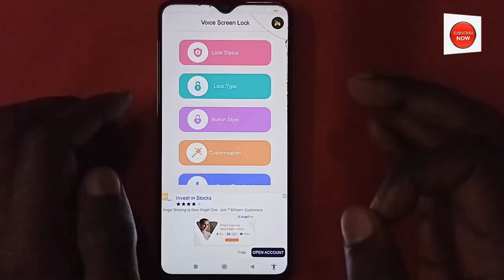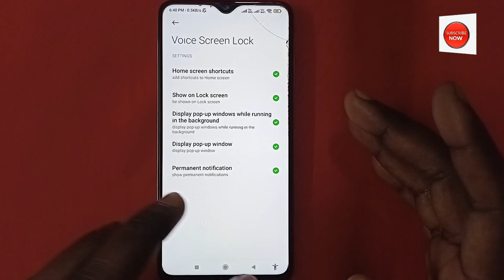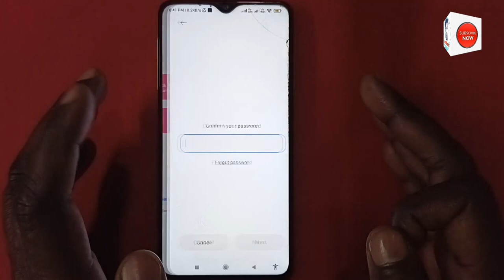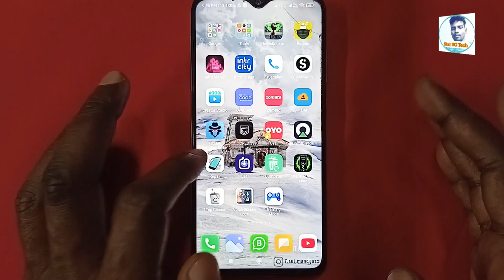पुराने Screen Lock छोडो लगाओ बिलकुल नया Screen Lock | सिर्फ आपके अवाज से खुलेगा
1) Camera Tripod
2)Mobile Tripod
3)Mobile Tripod
5)Light Stand
6) Realme 8 Mobile
7) Redmi Note 10 Pro
8) Laptop
9) Dell System

Our Recommendations
Best Smartphones Under 15K
Realme 7

1) Canon EOS 200D II 24.1MP Digital SLR Camera
2) Canon EOS 80D 24.2MP Digital SLR Camera
3) Canon EOS 1500D 24.1 Digital SLR Camera
4) Canon EOS 6D Mark II 26.2MP Digital SLR Camera